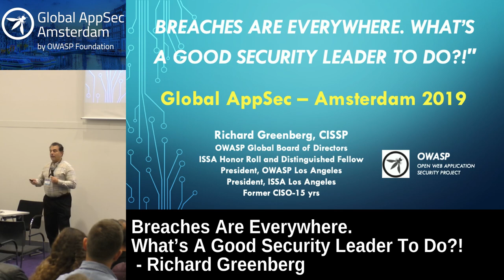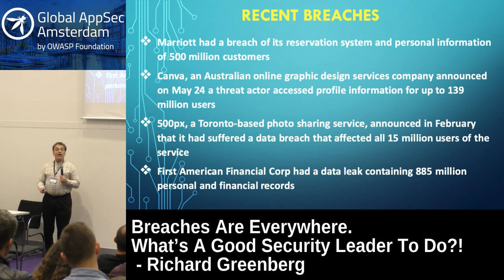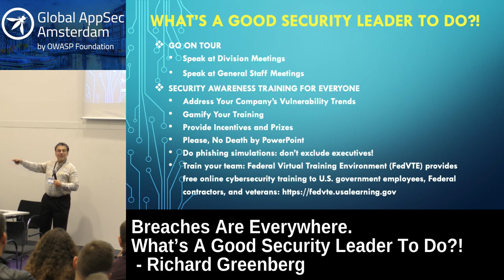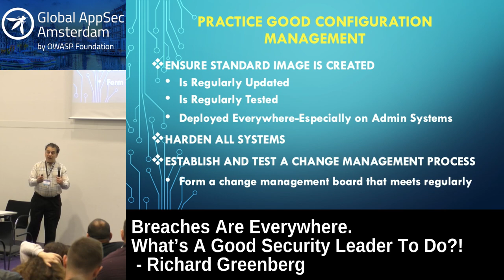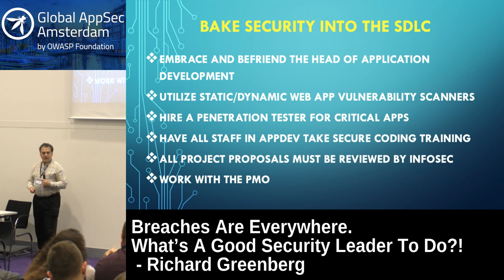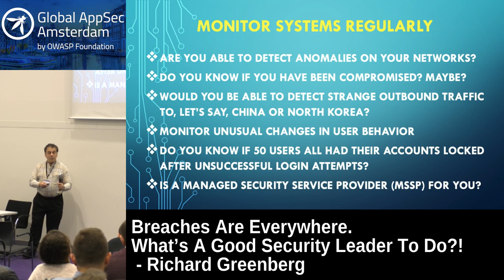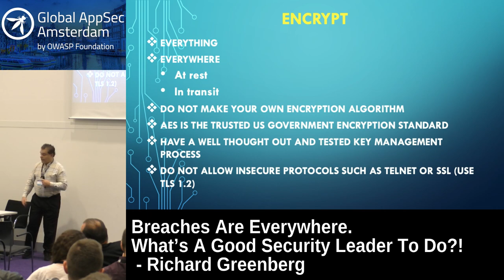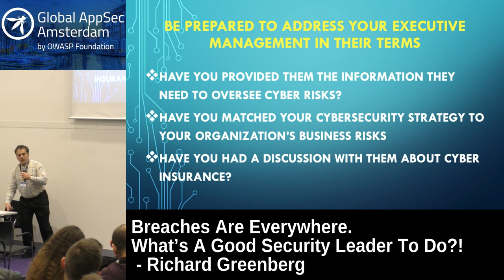Breaches Are Everywhere. What’s A Good Security Leader To Do?! - Richard Greenberg